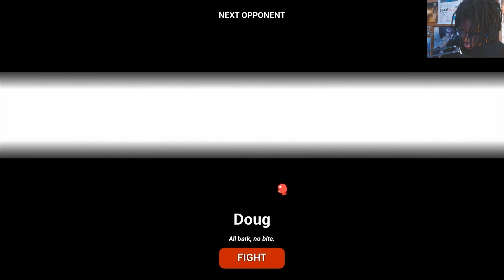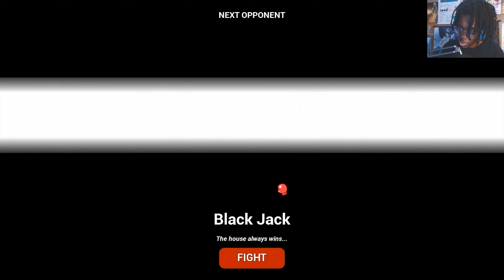An Actual FUN Arcade BOXING Game [Punch A Bunch]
I'm out here swingin 🥊